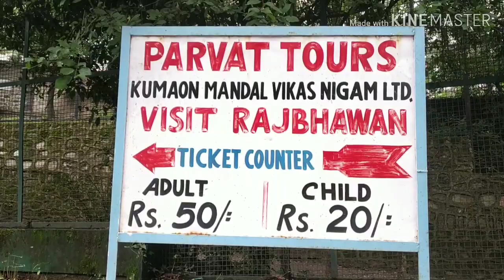NAINITAL|| PANGOAT|| GOVERNOR HOUSE|| AADI UPADHYAY||BLOG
Nainital visiting place like Governor house, pangoat village these place are awesome.